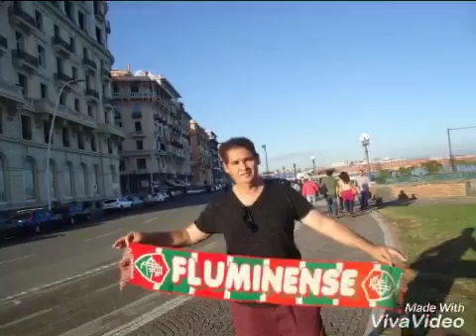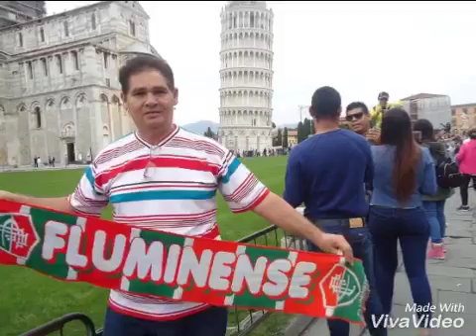Fluminense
Fluminense e Jezaflu tudo haver!